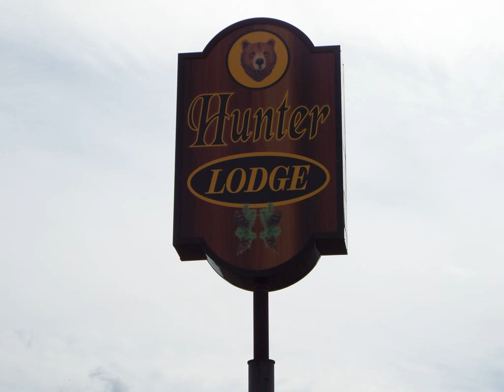Hunter Lodge - Marston (Missouri) - United States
Hunter Lodge hotel city: Marston (Missouri) - Country: United States

Address: 501 Southeast Outer Road; zip code: MO 63866

Featuring free WiFi throughout the property, Hunter Lodge offers pet-friendly accommodation in Marston. Free private parking is available on site.  Every room at this motel is air conditioned and comes with a TV with cable channels.

 -- Hunter Lodge汽车旅馆位于马斯顿市（Marston），可携带宠物入住，内部各处均提供免费WiFi，内设免费私人停车场。  汽车旅馆的每间客房均配有空调、有线电视以及带浴缸的私人浴室。  汽车旅馆设有24小时前台。